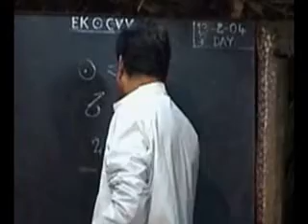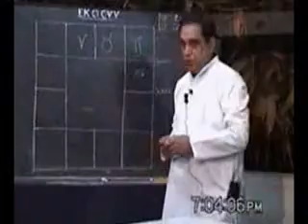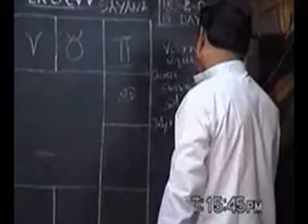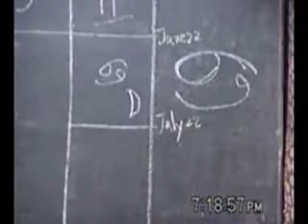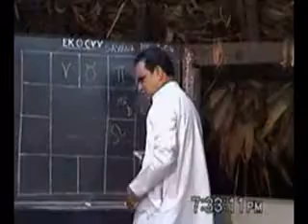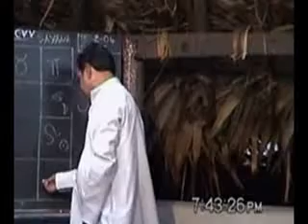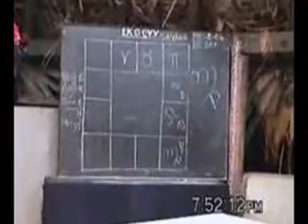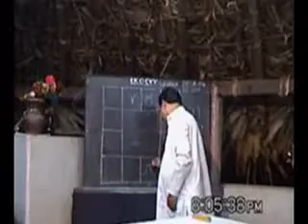ASTROLOGY CLASS 18 BY DIVINE MASTER M R L RAO GARU